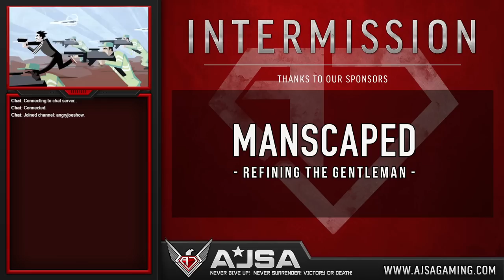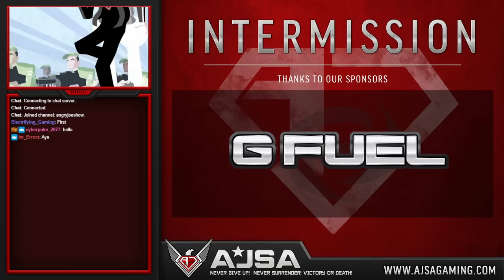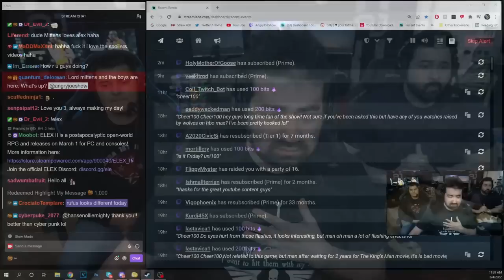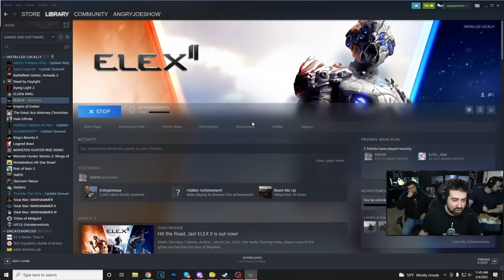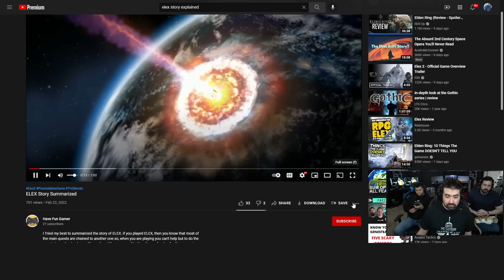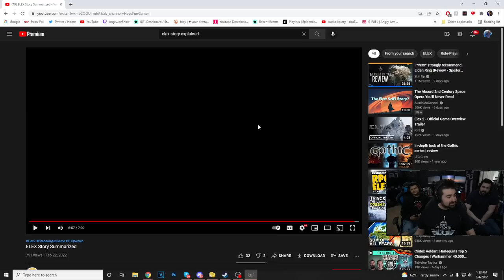Trying Out ELEX II! (Angry Joe & Crew)